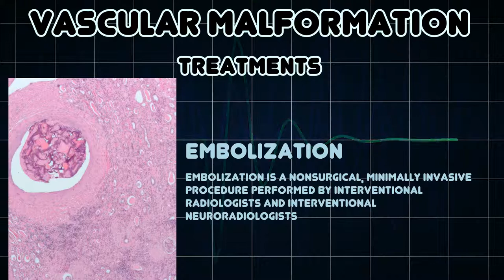Vascular malformation (Medical Condition)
Symptoms, risk factors and treatments of Vascular malformation (Medical Condition)

Vascular malformation is a general term used to refer to blood vessel abnormalities